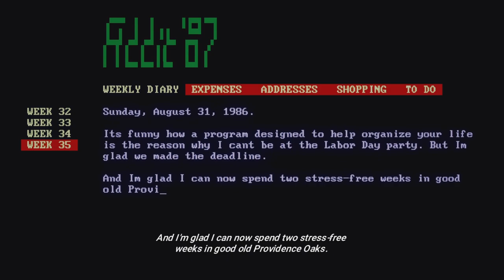Lake Ep. 1| This Game is Rated M?!!!